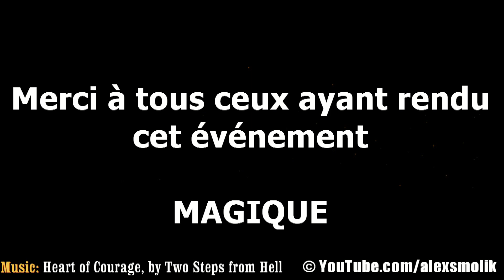Sport & Collection 2013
⇩⇩⇩⇩⇩⇩ All the info on this video can be found here ⇩⇩⇩⇩⇩⇩

DO NOT use my videos without my authorization. Thank you.

Les meilleurs moments de Sport & Collection 2013. Un petit essai sur fond musical ...
The best moments of Sport & Collection 2013. A musical essay...

- ALEX